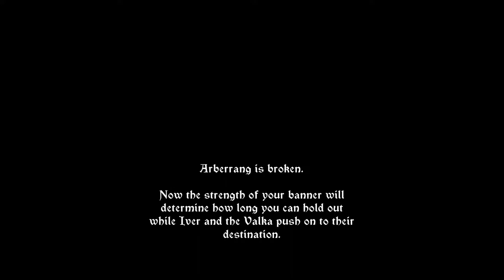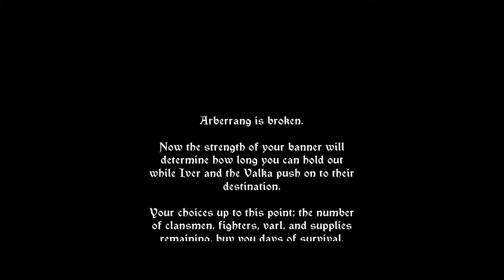Banner Saga 3 - 40 Ch 20 We life as we will live #3 Zefr back, trying peace offering with Dredge